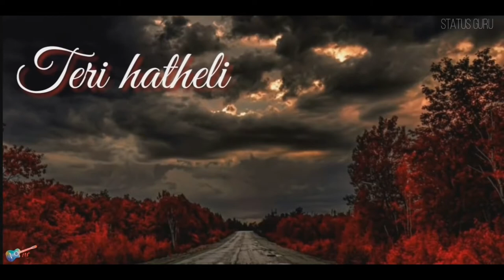Ek din mohbaat odh kar WhatsApp status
Ek din mohabbat odh kar, ek din mohabbat orh kar, ek din gali ke morh par, Bajrangi bhaijaan status, new love whatsapp status, 30 seconds status, Zindagi whatsapp status, kuch toh bta status, sweet whatsapp status, cute whatsapp status, lovely whatsapp status 2019

new nagpuri video song 2020, latest nagpuri video, pallavi kar new video 2020, singer sameer raj nagpuri song 2020, romantic love story video 2020

Hi ,
Friends this is my new video on this channel .

In this channel you can see best WhatsApp status in many categories.  Like,
Aggressive WhatsApp status
Satisfying WhatsApp status
Parents WhatsApp status
Morning or night WhatsApp status

video is for educational purpose only.Copyright Disclaimer Under Section 107 of the Copyright Act 1976,allowance is made for "fair use" for purposesuch as criticism, comments, news reporting, teaching, scholarship, and research.

ONLY THE BEST PART HAS BEEN ADDED TO MAKE A OWSOM VIDEO AND I ALSO EDIT IN SUCH A WAY THAT FIRING SOUND ARE MATCHING.